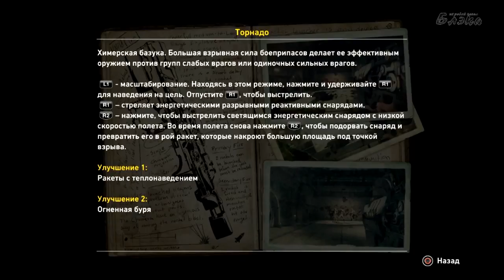Resistance 3 #5 Один в ночном лесу, один!